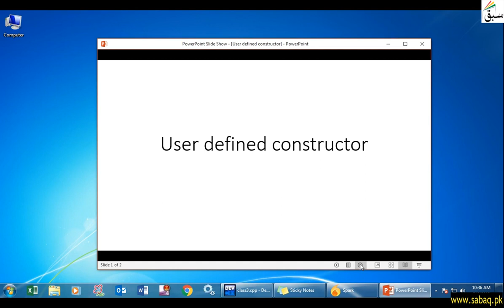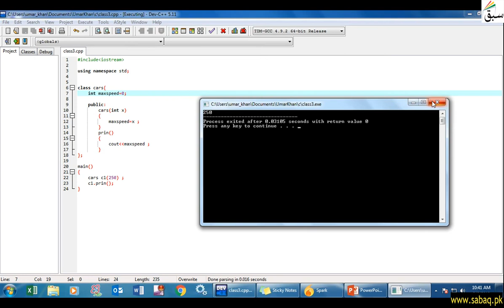User defined constructor, Computer Science Lecture | Sabaq.pk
User Defined Constructor (Explicit Constructor) Used
For Innitializing And Its Implementation
This video is about: User defined constructor . Practice tests and free video lectures for Physics, Chemistry, Biology, Math’s, Computer Science, English & more subjects are also available at Sabaq.pk. So, subscribe to Sabaq.pk/Sabaq Foundation now and get high marks in your exams.

CLASSES WE COVER AT SABAQ.PK / SABAQ FOUNDATION:

1. KG
2. Class 1
3. Class 2
4. Class 3
5. Class 4
6. Class 5
7. Class 6
8. Class 7
9. Class 8
10. Class 9
11. Class 10
12. Class 11
13. Class 12
14. Class 13
15. Class 14
16. MCAT
17. ECAT
18. CSS

BOARDS WE COVER AT SABAQ.PK / SABAQ FOUNDATION:

1. FBISE
2. Sindh Board
3. KP Board
4. Balochistan Board
5. Cambridge

STUDY MATERIAL WE OFFER AT SABAQ.PK / SABAQ FOUNDATION:

1. Physics Lectures
2. Chemistry Lectures
3. Mathematics Lectures
4. Biology Lectures
5. English Lectures
6. General Science Lectures
7. Computer Science Lectures
8. General Math Lectures
9. Accounting Lectures
10. Statistics Lectures
11. Advance Accounting Lectures
12. Cost Accounting Lectures
13. Practice Tests
14. Physics Practical
15. Chemistry Practical